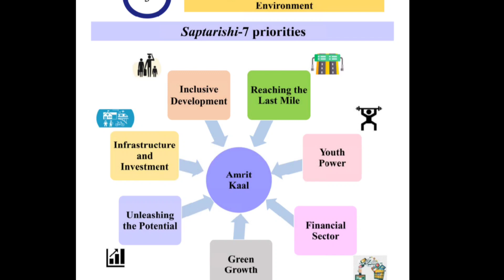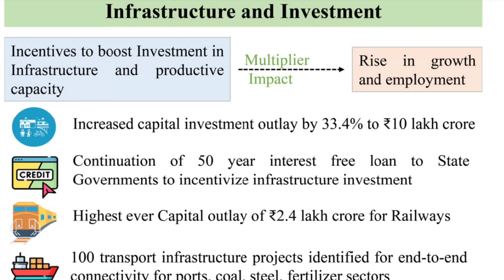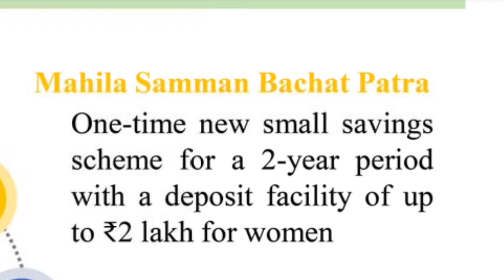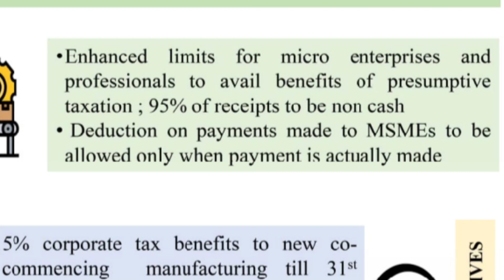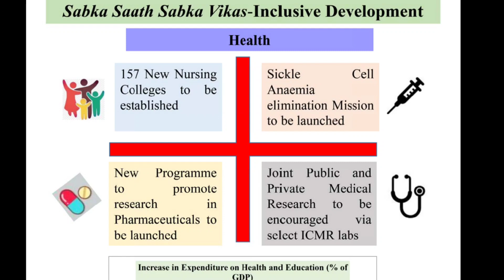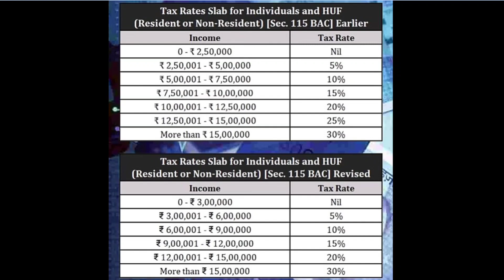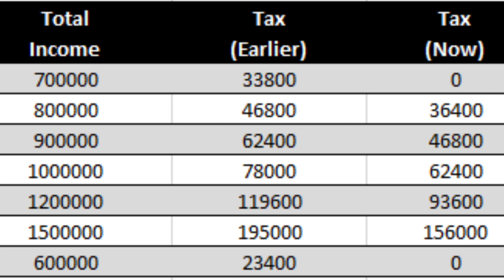Budget 2023. बजट 2023. No tax upto 7 lakhs. Rebate.Budget 2023 analysis. Indian Budget 2023. India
Budget 2023 Detailed analysis.

This videos is applicable for All category of People